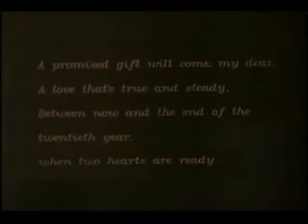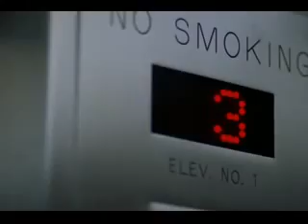A boyfriend for christmas full movie part 1